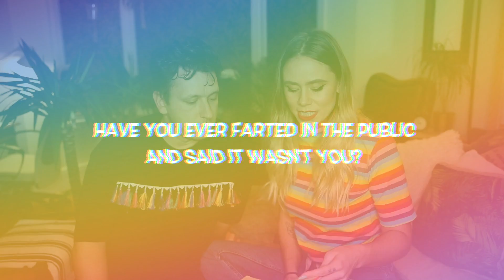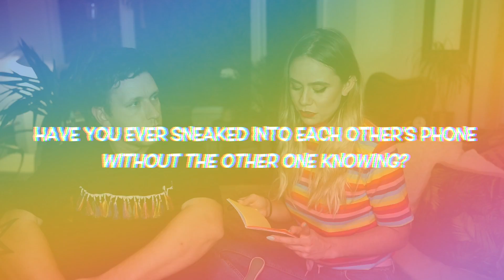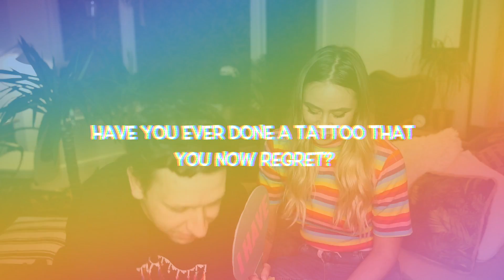NEVER HAVE I EVER with my BOYFRIEND // Natinstablog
Hope you guys enjoyed this neverhaveiever video because WE DID! :)